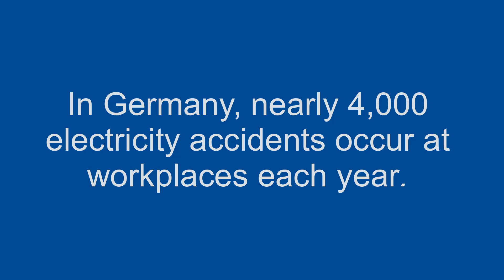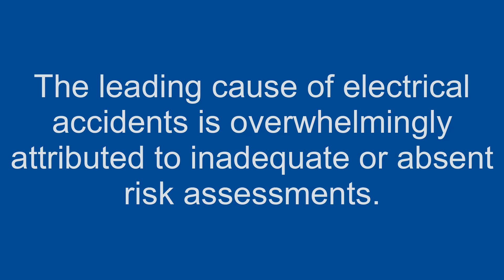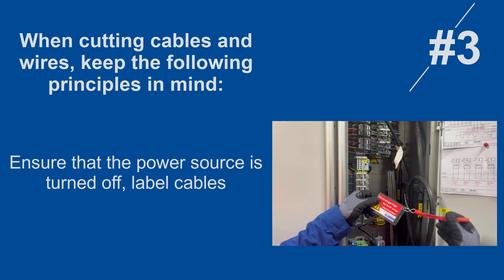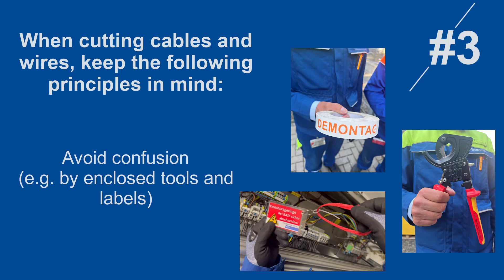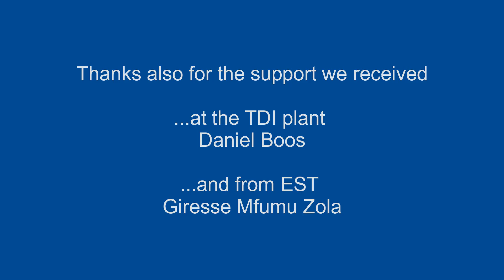Hazardous Energies - Safety Campaign for High-Risk Activities on Construction Sites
The aim of our global BASF safety campaign in Global Engineering Services "High-Risk Activities in Construction" is to identify and prevent high-risks on our construction sites. The campaign focuses on twelve high-risk topics. The fourth and current topic raises awareness for "Hazardous Energies". A video explains and further details information how risks can be minimized during this activity.

Find further information BASF internal in the GE intranet. More videos of the BASF Safety campaign “High-Risk Activities in Construction” can be found here: